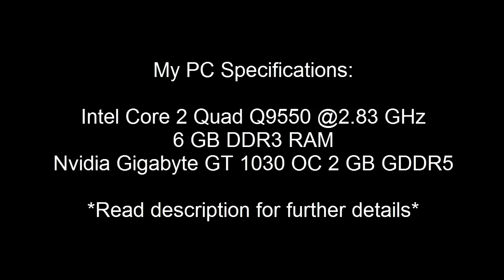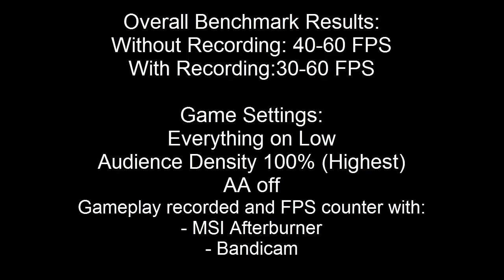WWE 2K18 - GT 1030 - Core 2 Quad Q9550 720p - Benchmark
FPS with Recording: 30-45 FPS (at the end of the video there was a typo as it was written as 60 FPS sorry for that)
FPS without Recording : 40-50 FPS

My PC Specifications:
CPU   ? Intel Core 2 Quad Q9550 @2.83 GHz
GPU   ? Nvidia Gigabyte GT 1030 OC 2 GB GDDR5
HDD1 ? Seagate 1TB BarraCuda
HDD2 ? Western Digital 250 GB HDD
HDD3 ? Western Digital 80GB Hard Drive

Software I used for recording and FPS test:
MSI Afterburner and Bandicam